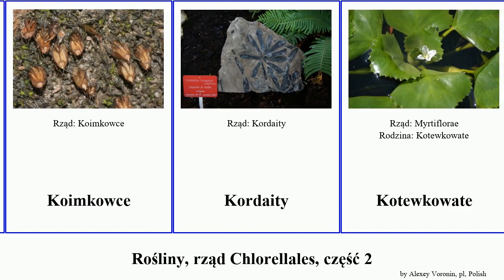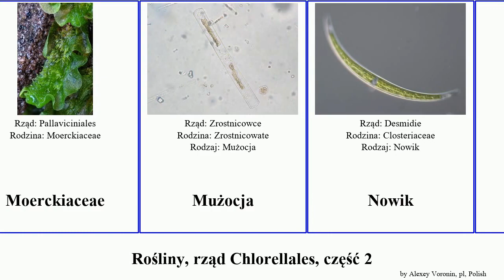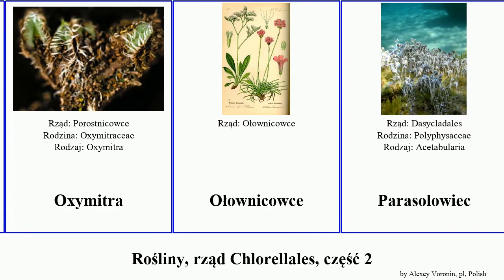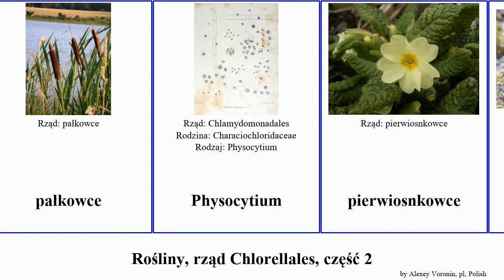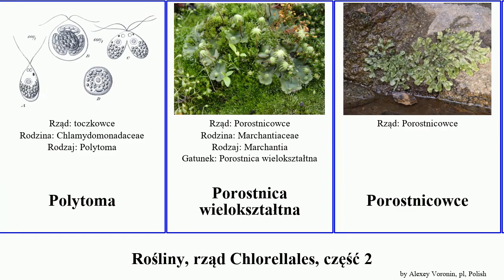Rośliny, rząd Chlorellales, część 2 plants obtusa czarna przęśl Lophozia parzoch jeżogłówka Light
Rośliny rząd Chlorellales, część 2.
plants of Order Miscellaneous, Part 2, language: pl.

jeżogłówka najmniejsza
jeżogłówka pojedyncza
Jeżogłówka pokrewna
jeżogłówkowate
Kajtoniowce
Kaniankowate
kaparowce
Koczowniczka czarna
Koimkowce
Kordaity
Kotewkowate
Krzywoząb podsadnikowy
Krąpielowate
Lejeunea hodgsoniana
Lepidofity
Lepidozia
leszczynowate
leszczynowce
Lophozia
Lophozia obtusa
Lotosowce
Makowce
Marchesinia mackaii
Miedzik
Miłorząb
miłorząb dwuklapowy
Miłorzębowe
Moerckiaceae
Mużocja
Nowik
Obrazkowce
oczarowce
Oedogonium
Okolnicowce
oliwkowce
Oocystaceae
Opończykowce
Orzechowce
Osadniczek goły
Osmunda ×intermedia
Oxymitra
Ołownicowce
Parasolowiec
parzoch
parzoch sercowaty
pałkowce
Physocytium
pierwiosnkowce
pierwomszak
pierwomszak naprzemianlistny
pierwotek
Piwoniowce
Plagiochasma
Plagiogyriaceae
podsadnik
Podsadnik pęcherzykowaty
Podsadnik kulisty
podsadnikowate
podsadnikowce
Pokrzywowce
Polemoniales
Polycarpicae
Polyphysaceae
Polytoma
Porostnica wielokształtna
Porostnicowce
Prototheca zopfii
przęśl chińska
przęśl dwukłosowa
przęśl skrzypowata